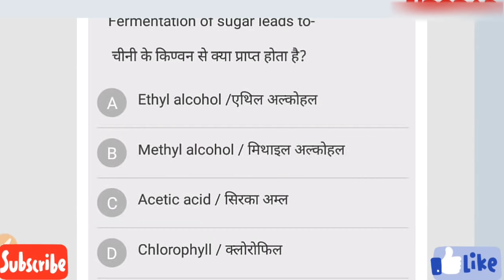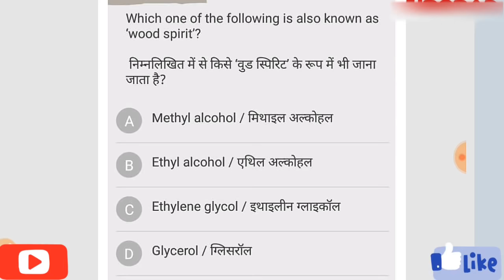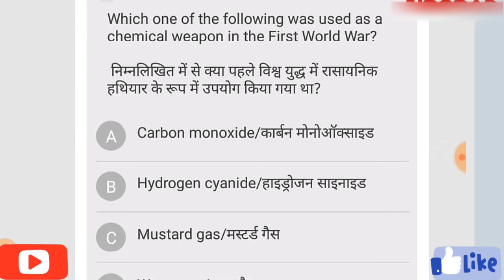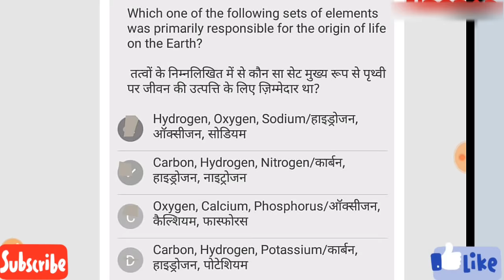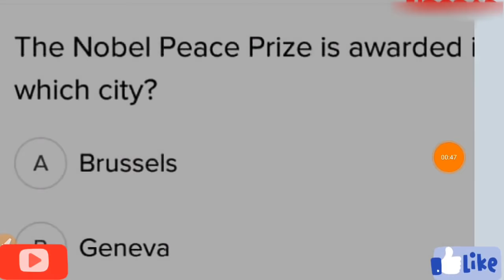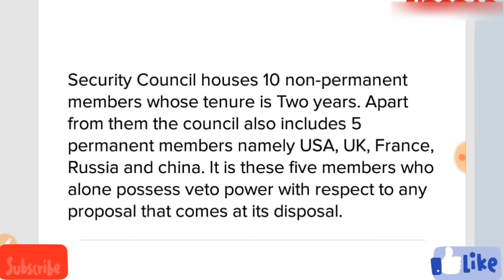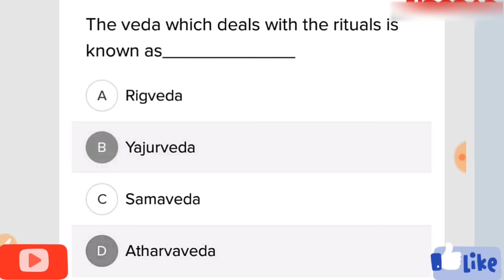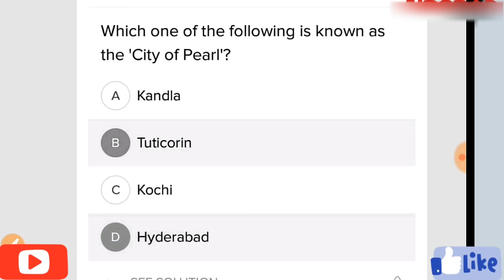Important mcq for coming exams- part 10